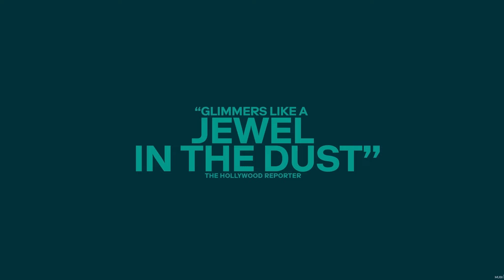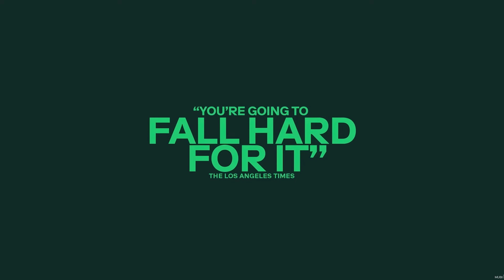Fallen Leaves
Clones Preview 20April